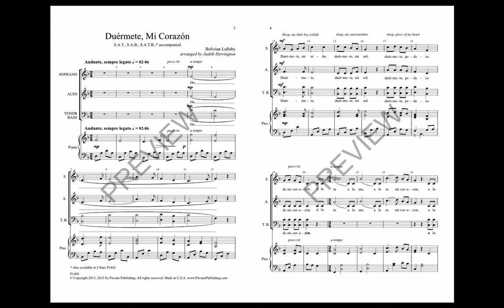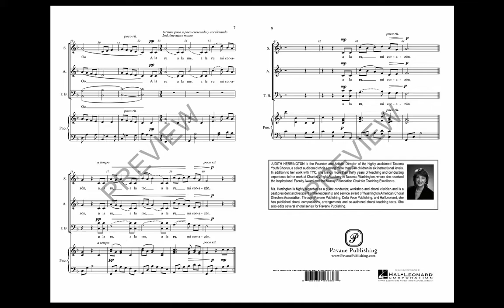Duermete Mi Corazon (SATB Choir) - Arranged by Judith Herrington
In the tradition of her Songs of the World series that has been so successful, Judy Herrington has created a marvelous arrangement of this Bolivian lullaby. The 2-part version (00117146) a tremendous success, so we are pleased to release this edition which works for middle school and high school in a variety of voice options. As always, her excellent craftsmanship brings elegance and distinction to this fine multicultural song.